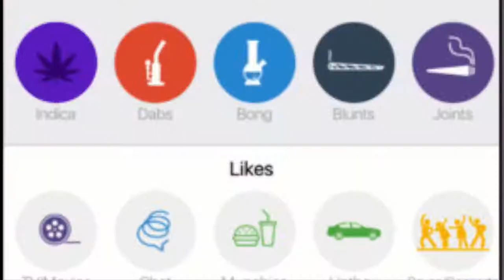Tinder for Stoners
Meet like minded stoners based on location and common interests